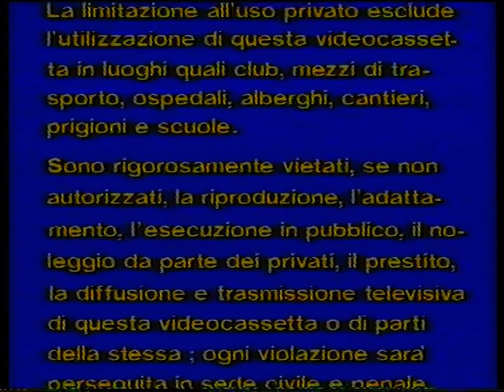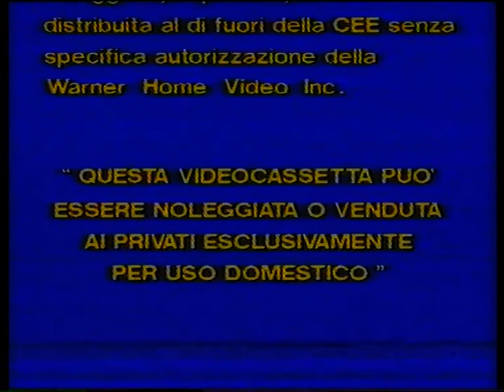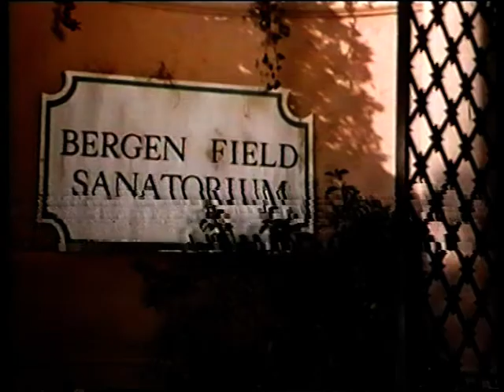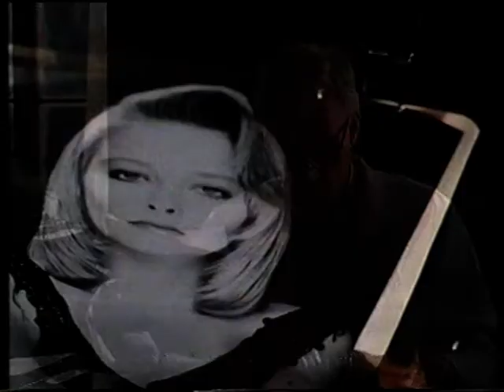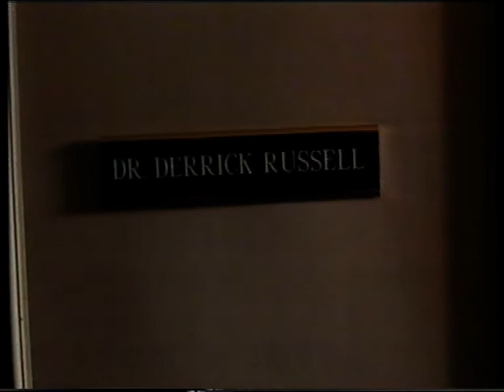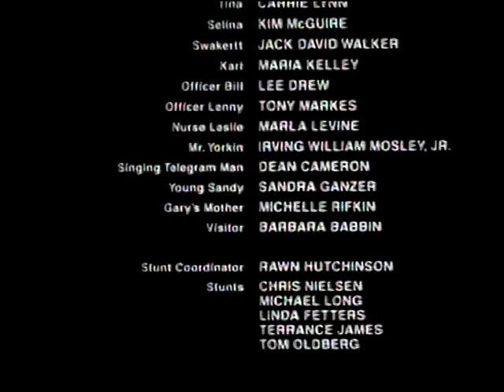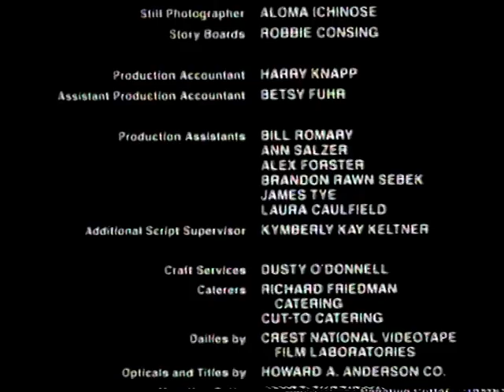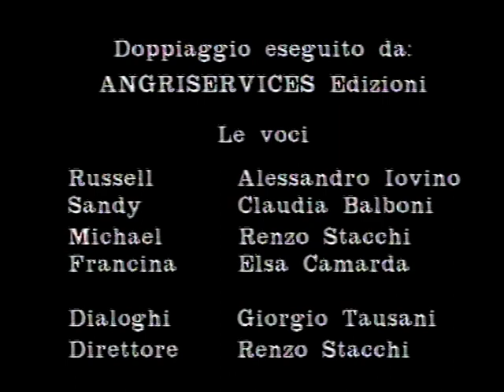PAZZI (1990)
nome file: PAZZI (1990) - vhs rip by bloodyroby81 (Eros).mpg

Original Title: Disturbed (1990)

Directed by
Charles Winkler

Writing Credits
Emerson Bixby  ...  (story)
Emerson Bixby  ...  (screenplay) and
Charles Winkler  ...  (screenplay)

Malcolm McDowell  ...  Dr. Derrek Russell
Geoffrey Lewis  ...  Michael Kahn
Priscilla Pointer  ...  Nurse Francine
Pamela Gidley  ...  Sandy Ramirez
Irwin Keyes  ...  Pat Tuel
Clint Howard  ...  Brian
Peter Murnik  ...  Brad
Lydell M. Cheshier  ...  Lidell (as Lydell Cheshier)
Adam Rifkin  ...  Gary
Deep Roy  ...  Marty
Carrie Lynn  ...  Tina
Kim McGuire  ...  Selina
Jack David Walker  ...  Swakertt
Maria R. Kelly  ...  Kari (as Maria Kelley)
B. Lee Drew  ...  Officer Bill Wyman (as Lee Drew)
Tony Markes  ...  Officer Lenny
Marla Levine  ...  Nurse Leslie
Irving William Moseley Jr.  ...  Mr. Yorkin
Dean Cameron  ...  Singing Telegram Man
Sandra Ganzer  ...  Young Sandy
Barbara Babbin  ...  Visitor
Michele Rifkin  ...  Gary's Mother

Rest of cast listed alphabetically:
Emerson Bixby  ...  Mental Patient

Produced by
Patricia Foulkrod  ...  co-producer
Brad Wyman  ...  producer

Steven Scott Smalley

Cinematography by
Bernd Heinl  ...  director of photography

David Handman

Marek Dobrowolski

Anna Rita Raineri

Pia Dominguez

Makeup Department
Denise Paulson  ...  key makeup artist

Tommy Burns  ...  first assistant director
Chris Stoia  ...  second assistant director

Art Department
Joel Ross  ...  lead man
Greg Wolfson  ...  set dresser

Sound Department
Walter Anderson  ...  boom operator
Dennis Carr  ...  sound mixer
Albert Ibbotson  ...  sound effects editor
Mark L. Mangino  ...  sound effects editor

Stunts
Linda Fetters Howard  ...  stunts (as Linda Fetters)
Rawn Hutchinson  ...  stunt coordinator
Michael R. Long  ...  stunts
Chris Nielsen  ...  stunt double
Tom Oldberg  ...  stunts

Kenny Christiansen  ...  best boy electric (as Kenny S. Christiansen)

Editorial Department
Peter Schink  ...  assistant editor
James Sheridan  ...  negative cutter

Location Management
Richard McQuilkin  ...  location scout

Music Department
John Ugarte  ...  music engineer

Joyce 'Doc' Pepper  ...  script supervisor

Additional Crew
Harry Knapp  ...  production accountant
Dusty O'Donnell  ...  craft service
Ann C. Salzer  ...  production assistant

Thanks
Natalie Kostner  ...  special thanks
David Winkler  ...  special thanks